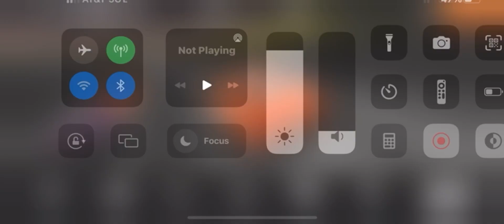The New Flying Racing Series! (Stock Car Racing) Episode 4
Here is episode 4 of hopefully an amazing racing series. I am playing a game that’s called in the App Store “Stock car racing”. Hope you enjoy the video.

Comment any games that you guys want me to test and play on this channel and I might just choose your comment for the next video.